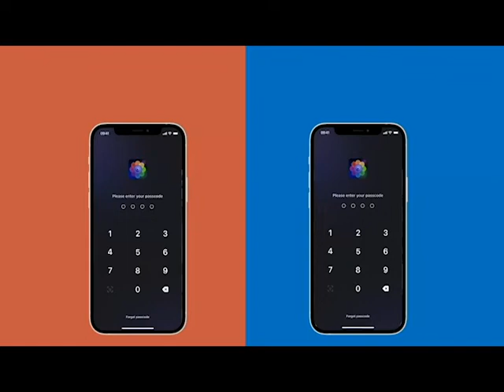Secret Photo Vault Hide Safe Lock Private Photo Video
Use the best calculator photo vault to hide photos, hide pictures, hide videos.